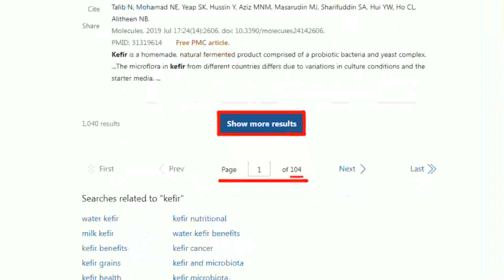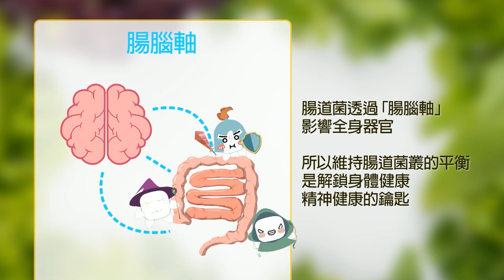【每日必看】賴清德對台獨仍有眷戀 郭正亮:無法騙過美國｜孫曉雅:台灣未面對迫在眉睫入侵威脅 20231203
00:00 孫曉雅:台灣未面對迫在眉睫入侵威脅
00:36 台灣前途決議文難說服美國 郭正亮:施壓恐加大